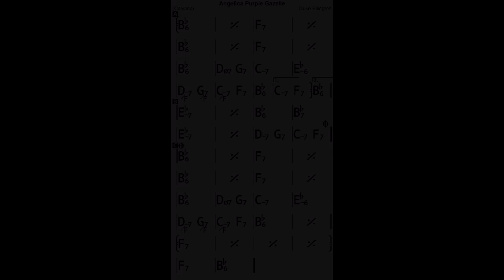Angelica Purple Gazelle AAB - Bass Line Play Along Backing Track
Angelica Purple Gazelle Bass Line Play Along Backing Track
A Duke Ellington composition!
In Bb major, 5 chorus, 182 bpm.
Chorus structure: AAB (play 5 chorus)
Coda: A + 8 bars F pedal